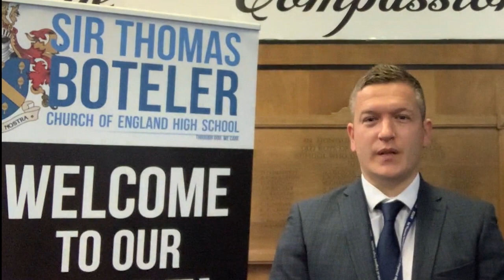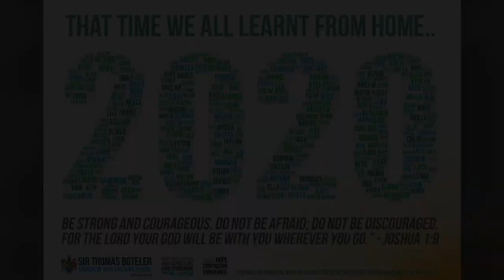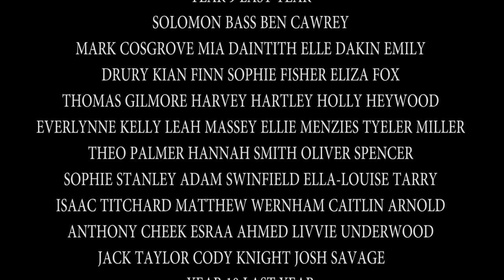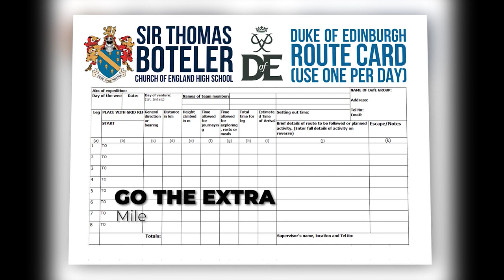Awards Evening 2020